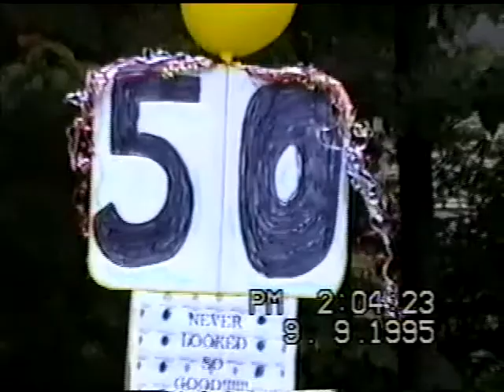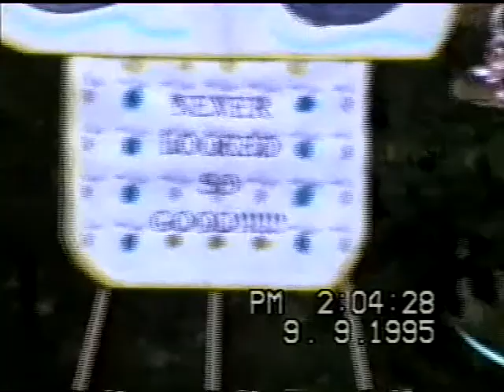Laurens Birthday 6 24 1995